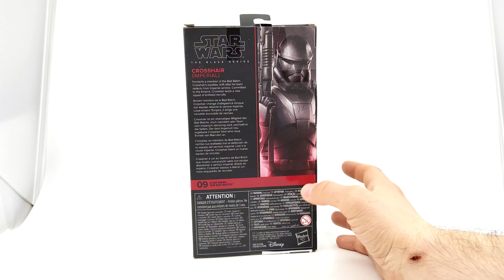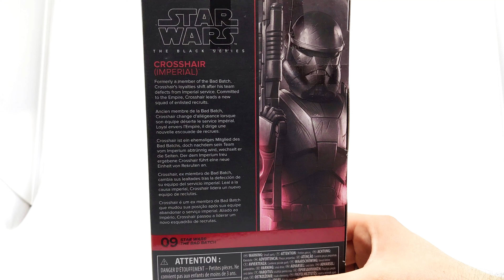SW:BS 6" Bad Batch Crosshair - review (CZ)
Máme tu recenzi na dalšího člena Bad Batch. Tentokrát Crosshaira který jako jediný nezběhl a zůstal sloužit u Impéria. To se mimo jiné odráží v samotné figurce, jelikož se jedná o její druhou verzi - Imperiální.